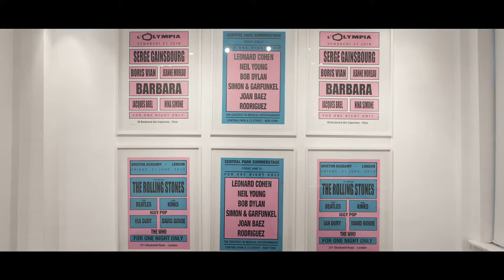ISTANBUL'74 Presents Andre Saraiva's ''Dream Concerts Istanbul''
ISTANBUL'74 Presents Dream Concerts Istanbul by Andre Saraiva's, The “Dream Concert” exhibition, which consists of works created by Swedish-Portuguese graffiti artist André Saraiva, inspired by early American concert posters, was exhibited in ISTANBUL 74.

Video produced by '74STUDIO"